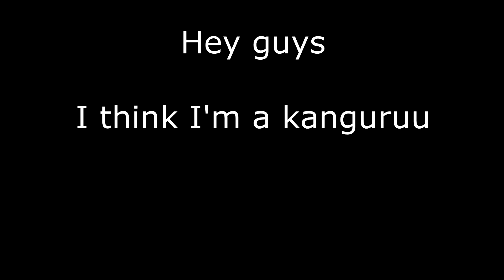I THINK I'M A KANGAROO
I AM A HUSKY OR A KANGAROO

Watch me 🐶 watch me 🐶 and fallow me